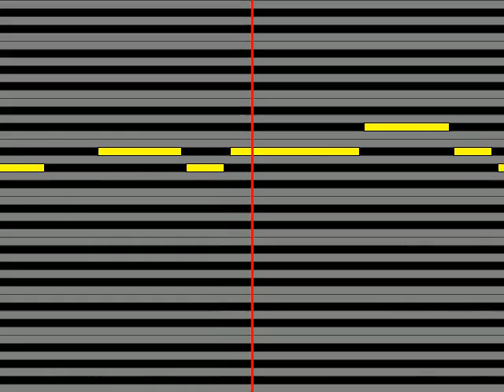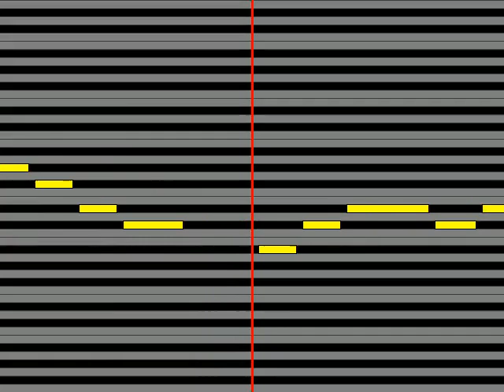【ガイドメロディ】 真木柚布子真木由布子 春が咲く